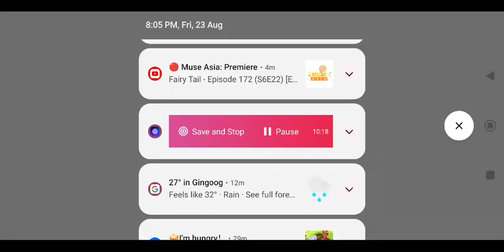Codm MP ranked S and D with Gabrylle part 6